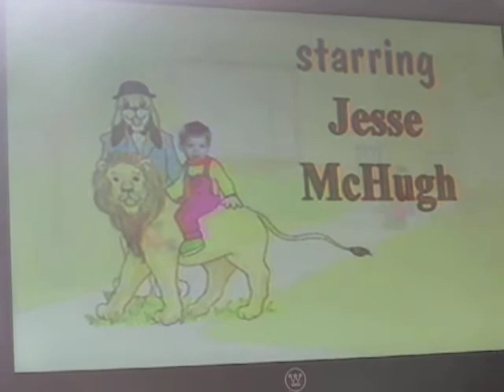Mr.Tibbs and The Great Pet Search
Starring. . .Jesse!